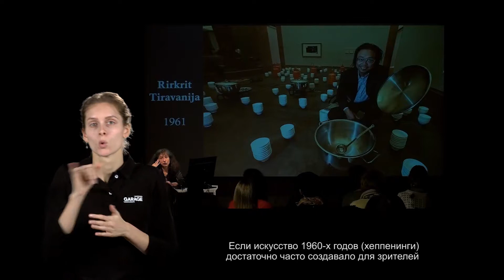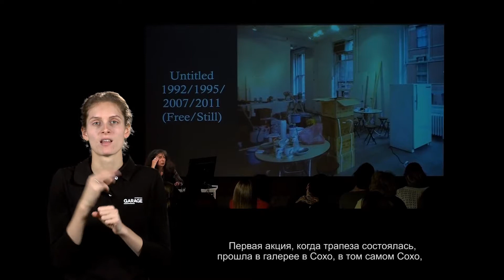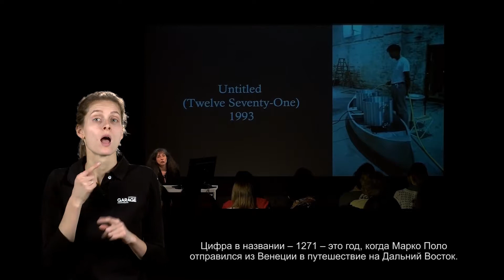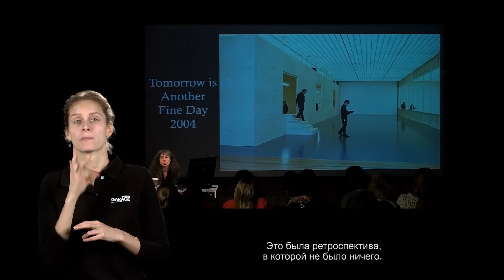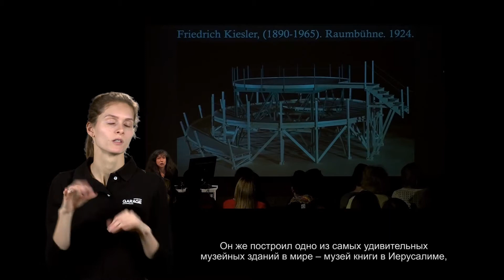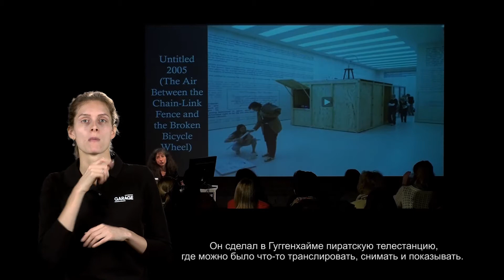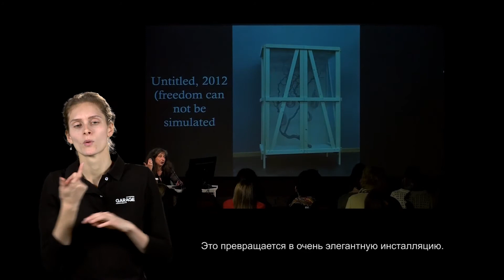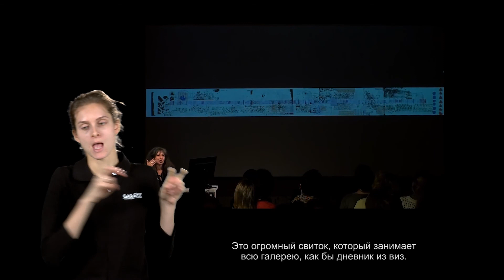Лекция Ирины Кулик «Джордж Мачьюнас — Рикрит Тиравания. Часть 2»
Джордж Мачьюнас — Рикрит Тиравания
Часть 2

Джордж Мачюнас (1931–1978) – американский художник и композитор литовского происхождения. До 1948 года жил в американской зоне оккупации в Германии, куда бежал вместе с семьей от наступающей Красной армии в 1944 году. Затем они переехали в США. Мачюнас – один из самых ярких арт-радикалов XX века, основатель и теоретик культового художественного направления Fluxus, среди участников которого были Джон Кейдж, Йозеф Бойс и Йоко Оно. Сам Джордж Мачюнас утверждал, что «Fluxus – это смесь водевиля, вранья, детских игр и Дюшана». Он умер от рака в Бостоне, похоронен в Нью-Йорке. В 2010 году в Мультимедиа Арт Музее состоялась ретроспективная выставка «Флюксус: поживем — увидим».

Риркрит Тиравания (род. 1961) – тайский художник, которому искусство 1990-х обязано своим радикальным разрывом со всеми привычными медиа, будь то классическая живопись или видео. Он родился в Буэнос-Айресе, вырос в Таиланде, учился в США, сейчас живет между Берлином и Нью-Йорком. Его акция, показанная на Венецианской биеннале 1993 года, во время которой художник угощал публику китайской лапшой на гондоле, уже вошла в историю искусства. В 2004 году он был удостоен премии Hugo Boss Prize, которая вручается раз в два года в Музее Гуггенхайма в Нью-Йорке, а в 2010 году стал победителем Absolut Art Award.